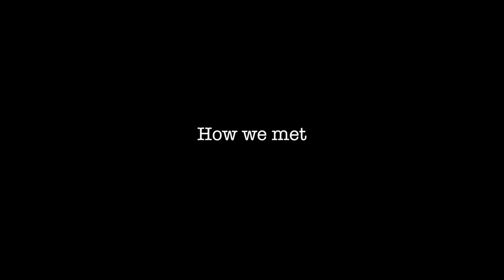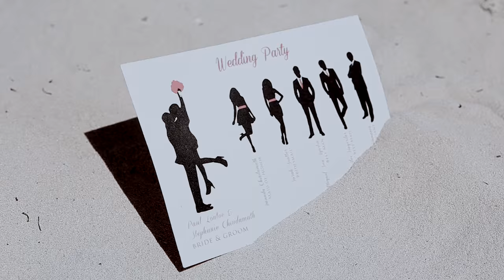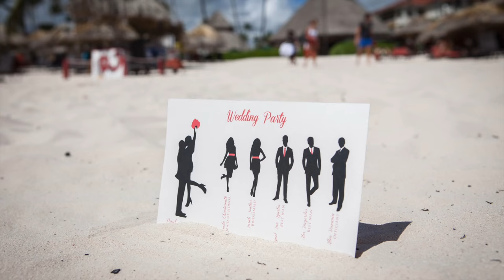Paul+Steph ChindyWedsLontoc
Wedding highlights of two beautiful people, celebrated in a gorgeous resort called Now Larimar Resort in Punta Cana, Dominican Republic.